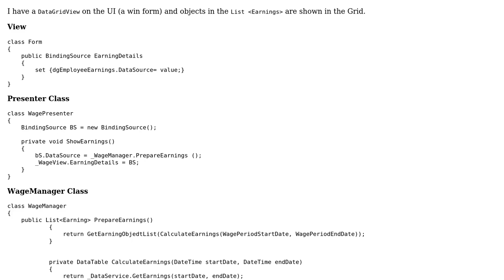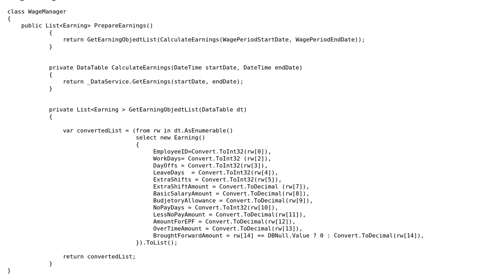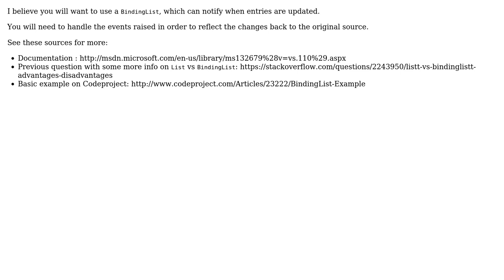Code Review: Reflecting changes in the DataGridView back on the List and then updating database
With thanks & praise to God, and with thanks to the many people who have made this project possible! You are responsible for your own actions.